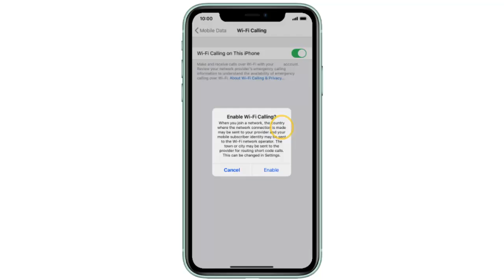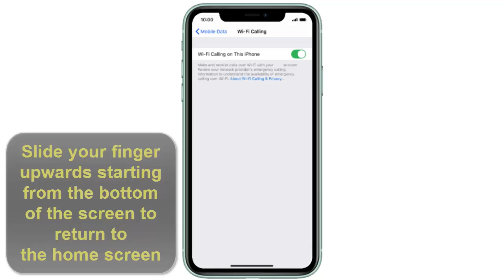How to turn on WiFi calling iPhone, Enable wifi calling iPhone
This Tutorial teaches you how to turn on wifi calling on iphone and how to enable wifi calling on iphone

iPhone: turn on wifi calling

How to Make a call with Wi-Fi Calling ? how to turn wifi calling on iphone ?

With Wi-Fi Calling, you can make or receive a phone call if you have a Wi-Fi connection in an area with little or no cellular coverage. Learn how to make a voice call using Wi-Fi Calling.

To use Wi-Fi Calling, you need an iPhone 5c or later on a supported carrier.

how to set lock time on iphone (iphone setting auto lock)

You can turn the screen off on your iPhone or iPad at any time, but by default it will turn off automatically after 2 minutes to save on power. If that time limit doesn't suit you, it's easy to change.
How do you turn on wifi calling on an iphone ?

These steps will demonstrate how to turn wifi calling on iphone

How to turn on Wi-Fi calling for your iPhone
Tap Phone and  Wi-Fi Calling.
Switch the Wi-Fi Calling on This iPhone slider to On.
You'll see a warning about location data and what your carrier collects. Tap Enable to turn on Wi-Fi Calling.

How to Enable Wi-Fi Calling on an Android Phone
Pull down the notification shade and long-press the Wi-Fi icon to enter Wi-Fi settings.
Scroll to the bottom and select “Wi-Fi Preferences”.
Tap “Advanced”.
Select Wi-Fi Calling and flip the switch to “On”.

Here's how to turn on wifi calling on an iphone

I hope that this vidéo "iphone how to enable wifi calling " help you to understand how to enable wifi calling iphone

Tuto Category  : iphone how to turn on wifi calling
See Also